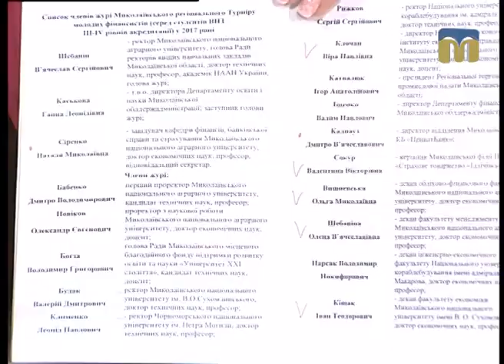Це вас хвилює. Регіональний турнір молодих фінансистів - 25.04.2017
Гості студії: кандидат економічних наук, доцент кафедри фінансів, банківської справи та страхування Миколаївського  національного аграрного університету  Тетяна Лункіна, магістр обліково-фінансового факультету Миколаївського національного аграрного університету Тетяна Каратай.
Ведуча програми "Це вас хвилює" - Тетяна Мілякіна.